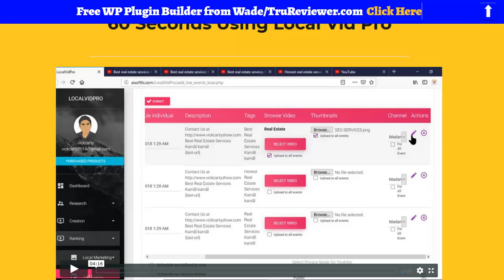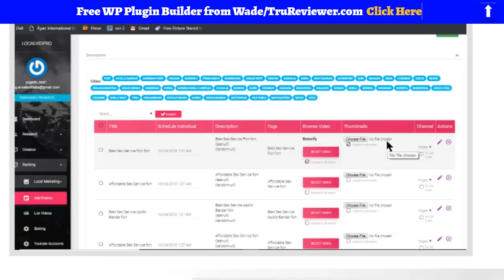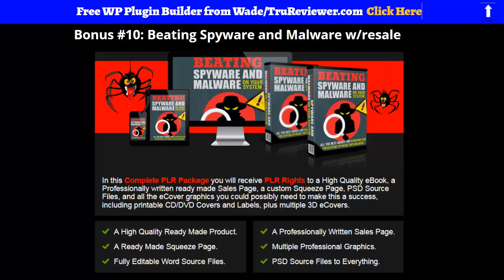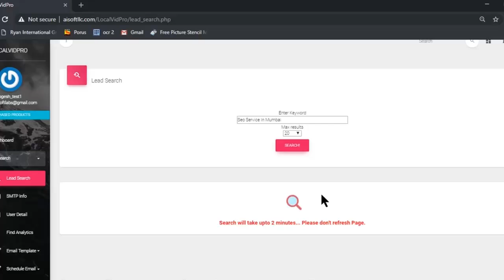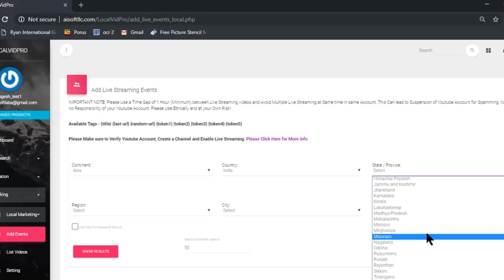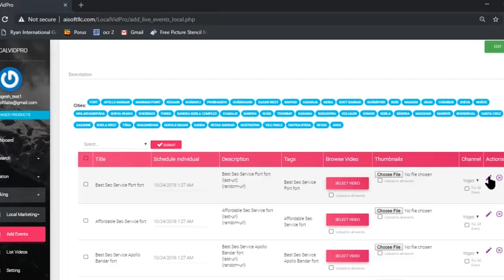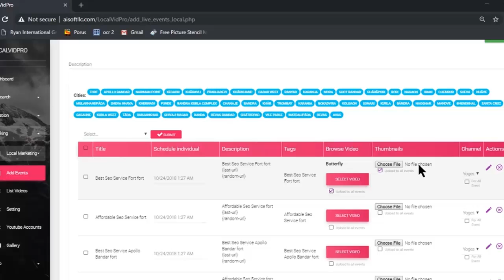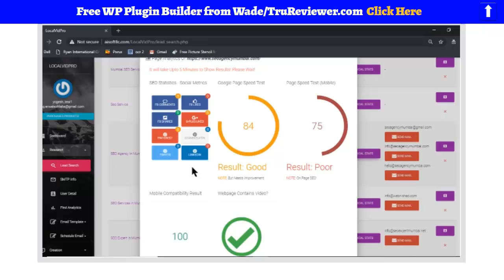Local Vid Pro Demo -A MUST WATCH! 60 Sec Video Ranking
Welcome to this Local Vid Pro Review

Getting regional companies videos on page # 1 in Google is still a GOLDMINE and gets you paid $1000/month for several years to come.

However usually you will need to start producing material, discovering high quality backlink sources, producing and verifying accounts individually, developing brief article variations, developing anchor text variations are merely number of takes that you need to carry out on day-to-day basis or use several people to do it for you.

What if you can dominate various page # 1 rankings for any customer across the globe with just a couple of clicks of your mouse?

Think of the amount of TIME AND CASH it will conserve you, establish a full blown SEO firm to serve Limitless clients and make money significantly on a month-to-month basis with no technical capabilities or knowledge.

And that's why established Regional Video Pro - The 1-2-3 Step All-In-One SEO, Automated Software Application Application!

**Attention Marketers ** Embed your video on 1000+ websites in 200+ countries in just on click. Also you get Top Ranking PR9 back links and embeds for just $1 PROMO

Local Vid Pro review, Local Vid Pro demo, Local Vid Pro bonus,
Local Vid Pro,Local Vid Pro reviews, buy Local Vid Pro,
Local Vid Pro review and demo, Local Vid Pro discount, Local Vid Pro jvzoo, Local Vid Pro bonuses, Local Vid Pro tutorial, best
LocalVidPro review, LocalVidPro reviews, LocalVidPro bonuses, real
Local Vid Pro